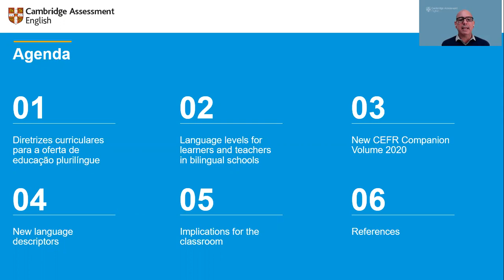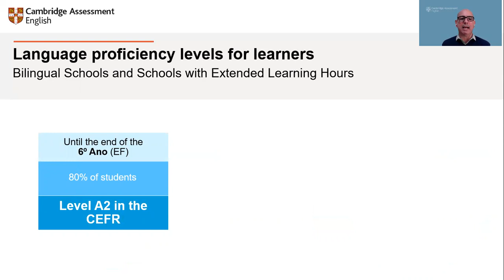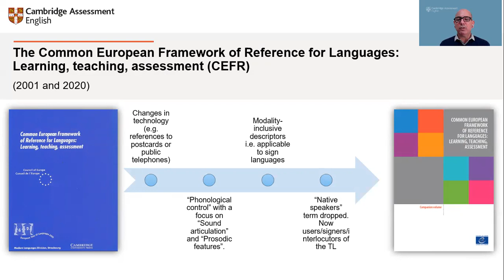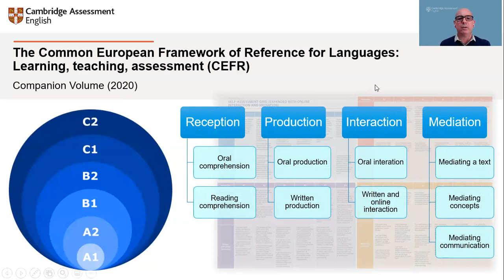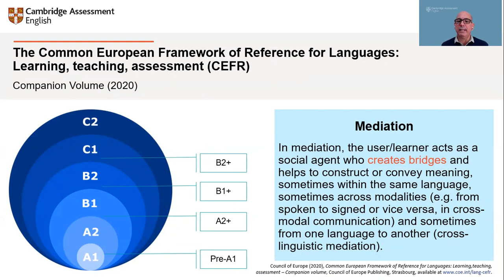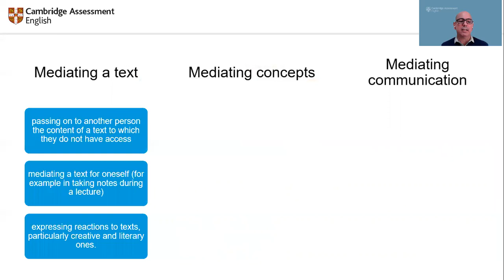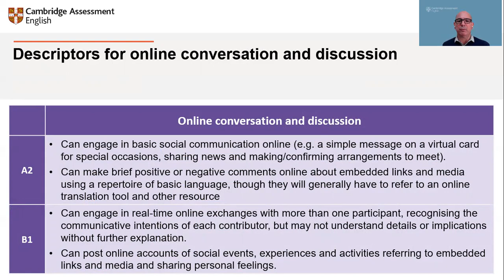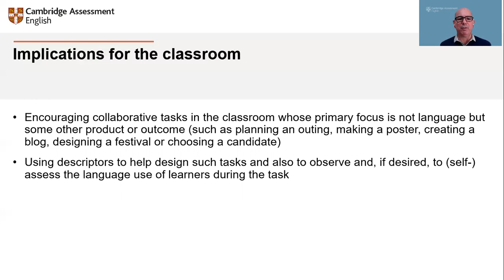7th EPPI - 2021 - Talk - CEFR 20 years later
EPPI - Recorded Talk - CEFR 20 years later – How these international language standards impacted language learning

Speaker: Alberto Costa (Cambridge Assessment English)

- The new Guidelines for Plurilingual Education in Brazil state that teachers teaching in bilingual schools should be proficient in the language of instruction, with level B2 minimum according to the Common European Framework of Reference for Languages (CEFR). This framework was launched in 2001 and has recently been updated to include new descriptors of language competence, such as communicating in an online environment and mediating communication in plurilingual and pluricultural contexts. In this talk, I will introduce the new 2020 CEFR Companion Volume, highlight some of the main changes and additions made to the framework and consider its impact on language learning, teaching, and assessment.
EPPI (Encontro Paraibano de Professores de Inglês) is an event organized by EFOPLI: